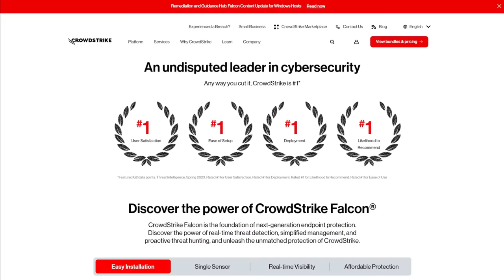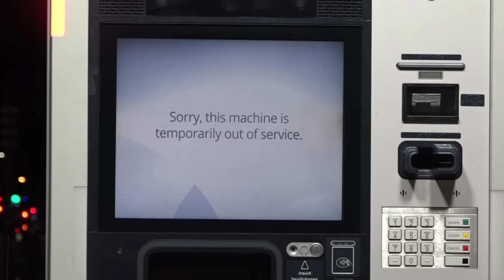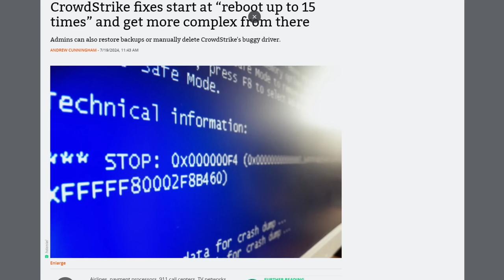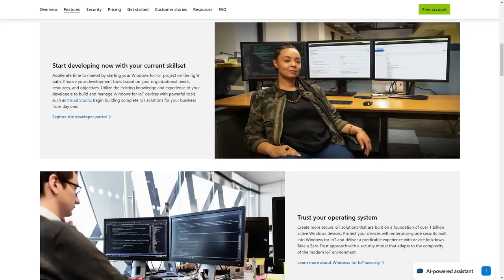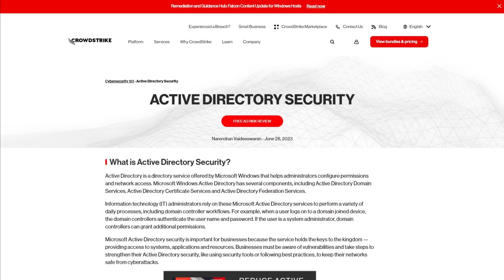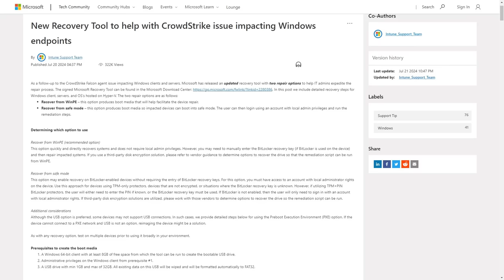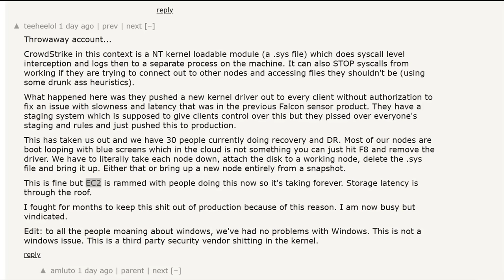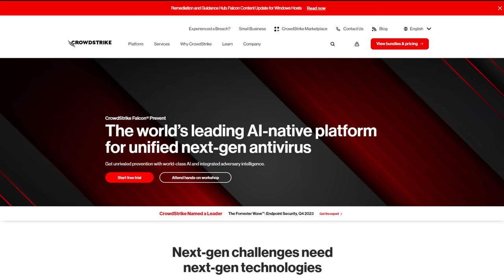Crowdstrike Bug Crashes Millions of Computers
Monero
45F2bNHVcRzXVBsvZ5giyvKGAgm6LFhMsjUUVPTEtdgJJ5SNyxzSNUmFSBR5qCCWLpjiUjYMkmZoX9b3cChNjvxR7kvh436

Bitcoin
3MMKHXPQrGHEsmdHaAGD59FWhKFGeUsAxV

Ethereum
0xeA4DA3F9BAb091Eb86921CA6E41712438f4E5079

Litecoin
MBfrxLJMuw26hbVi2MjCVDFkkExz8rYvUF